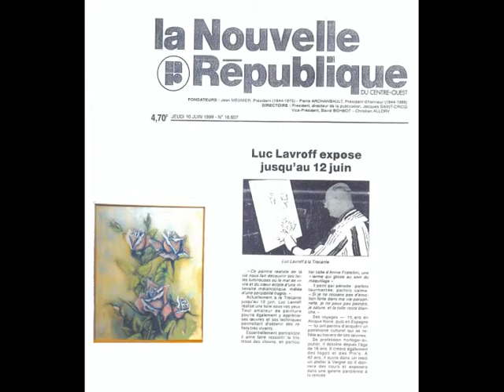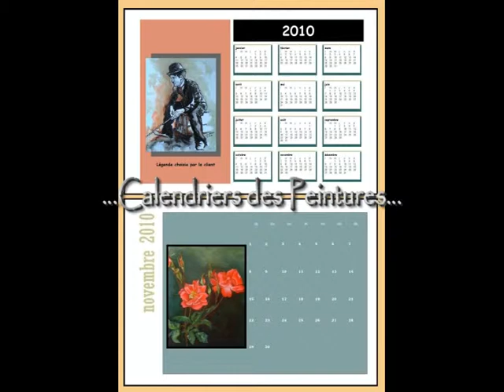Ma peinture.avi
De style impressionniste, l' artiste Luc LAVROFF vous presente quelques oeuvres...